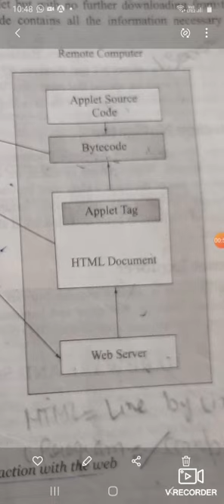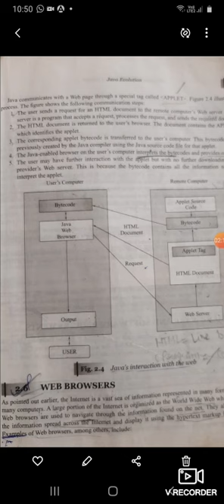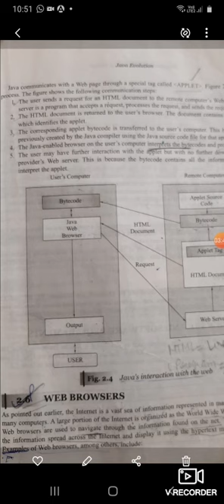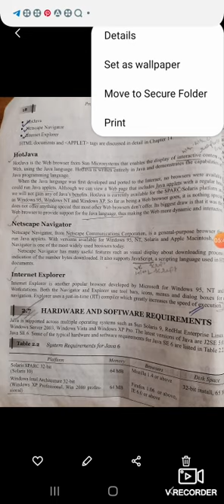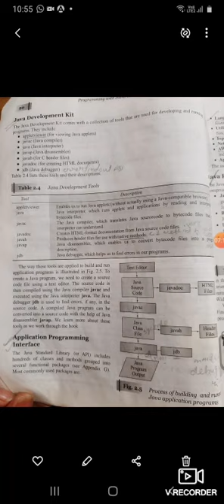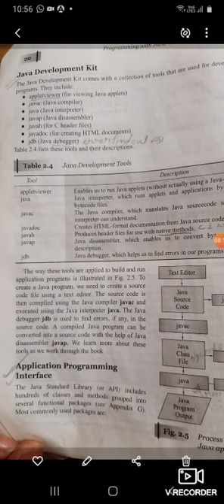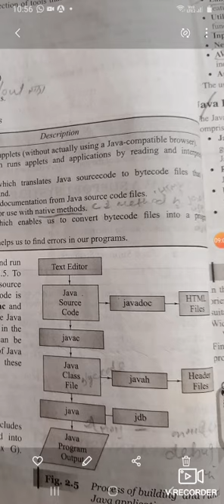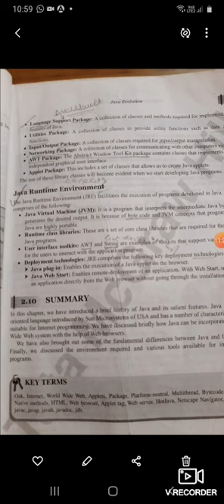Java - java and www